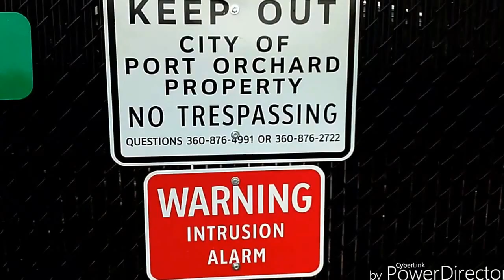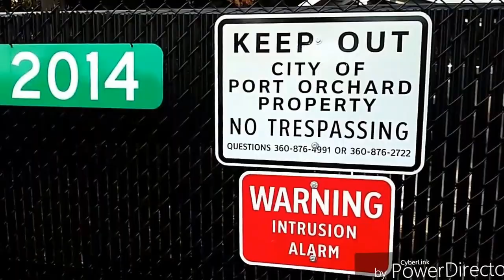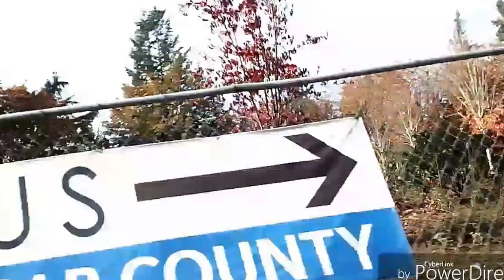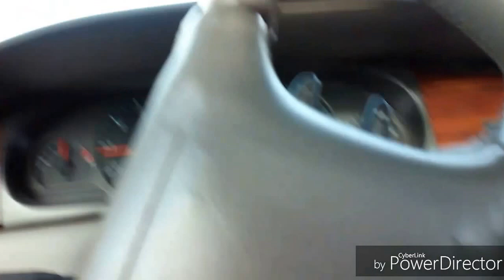Les Schwab's or secret NSA building part 2 of 3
Les Schwab's or secret NSA building looks like a government building to me